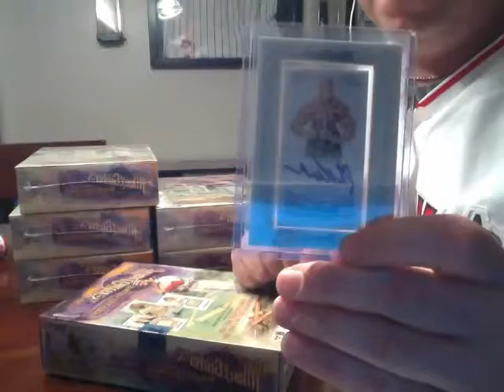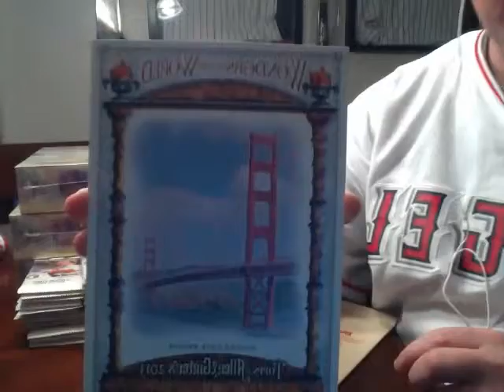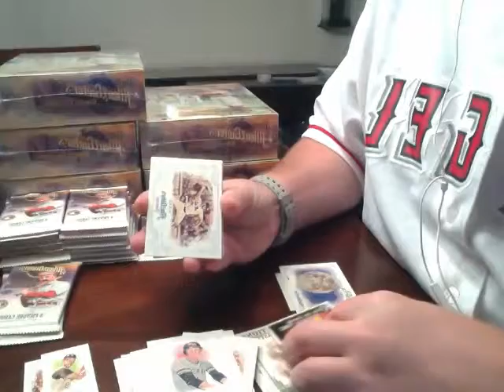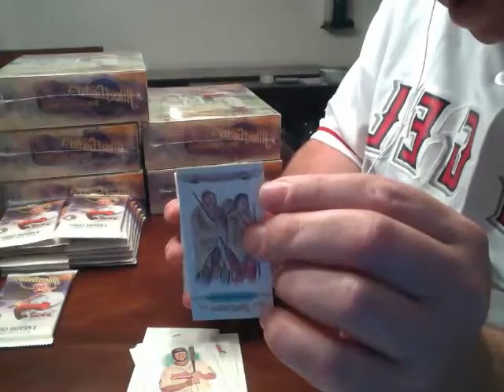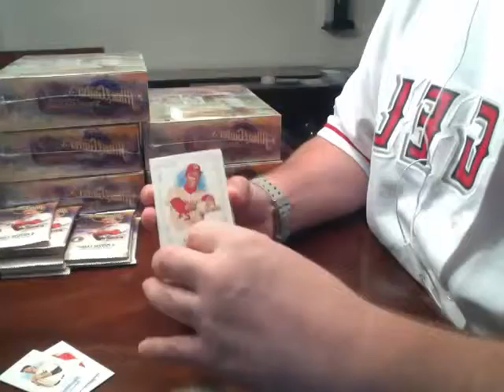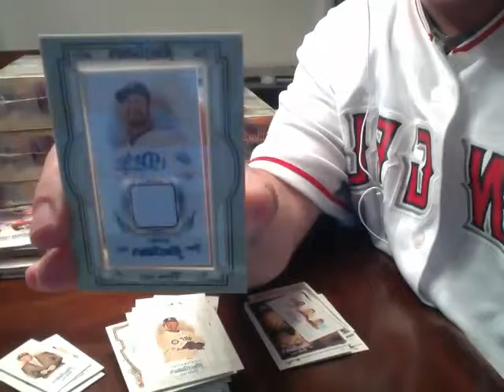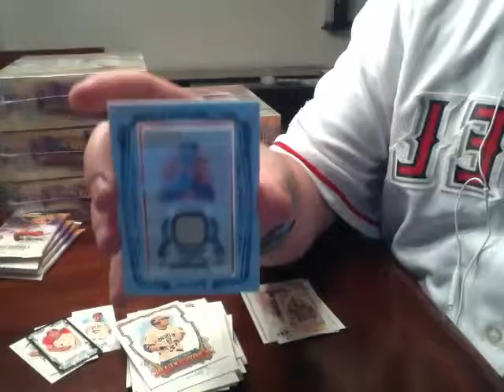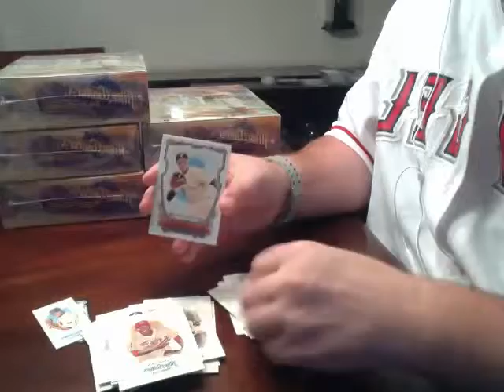shepsclassics 2013 Allen & Ginter 6 box 1/2 case break 7 Sep 13 Box #1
Ian Kinsler RIP card /50.  Reyes Mini #400 inside!